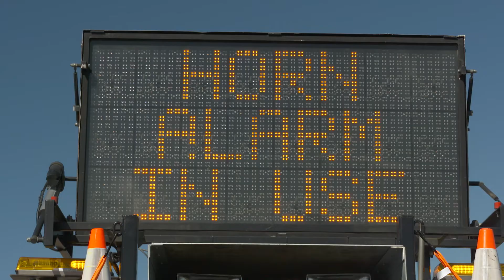Safety Alert Sound System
In the past five years, 20 fatalities and more than thirteen hundred crashes have occurred in Wyoming highway work zones. WYDOT is currently testing some new technologies to help reduce these numbers. Featuring: Tony Avila, WYDOT Area Maintenance Foreman - Cheyenne